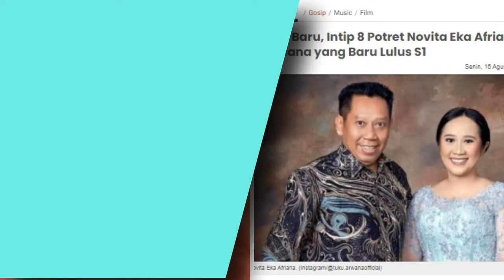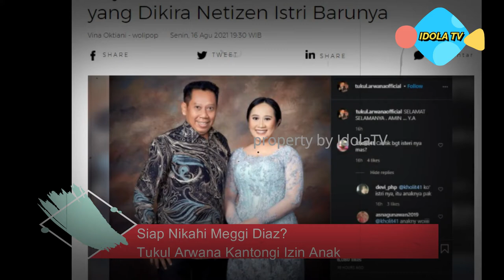Siap Nikahi Meggi Diaz?? Tukul Arwana Kantongi Izin Anak